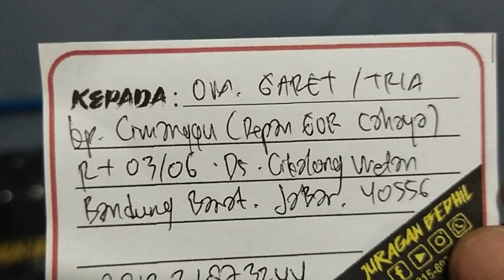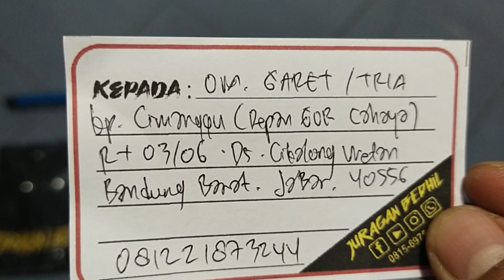Fx Black Venom... Pesanan Om. Garet/ Tria... Bandung Barat...